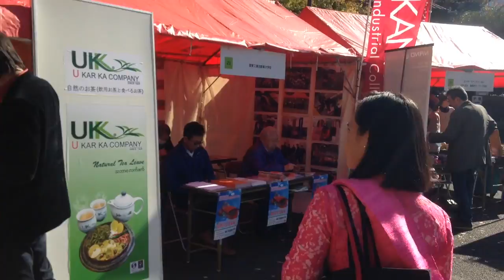2015 ミャンマー祭りにて At Myanmar Festival 2015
ミャンマーの僧侶に提供するお料理を、会場に出店している店舗からいただいて回る。Collecting meals from food stalls for Burmese Buddhist priests.